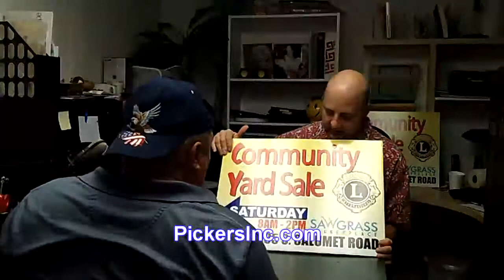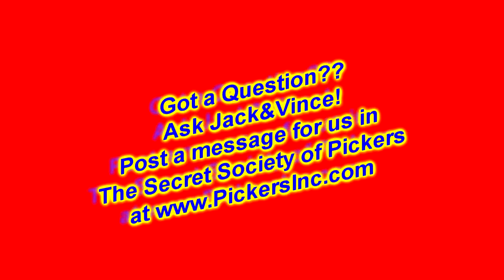How to setup for a Community Yard Sale - Signs Advertising - Yard Sale Finds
Yards Sales & Flea Market Vince talks about setting up for a Community Yard Sale & Jack gives him pointers. http:Pickersinc.com